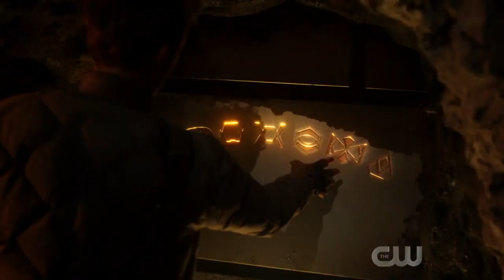DCTV Crisis on Infinite Earths Crossover Teaser (HD) Crisis Begins - Team Flash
The CW will present its biggest DC crossover ever with CRISIS ON INFINITE EARTHS airing across five different episodes of the network’s hit superhero series and spanning two quarters (December 2019 and January 2020). Additionally, characters from BLACK LIGHTNING will be featured for the first time ever in this year’s epic CRISIS OF INFINITE EARTHS crossover. Plus, the legendary voice actor Kevin Conroy (“Batman: The Animated Series”) will be making a special guest appearance as Bruce Wayne from the future. Crisis on Infinite Earths begins Sunday December 8th on The CW!